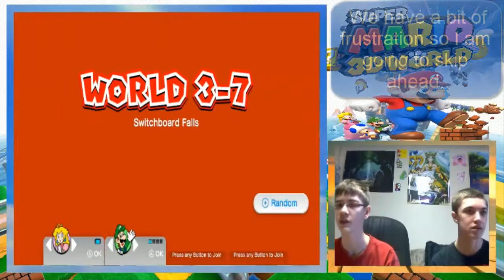Super Mario 3D World 100% - 3-7 | Switchboard Falls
Lets travel through the switchboard falls! Will we be able to make it through this very frustrating level?

If you like this episode of "Super Mario 3D World" Check out some other episode's in the playlist below!

Check out some other lets play made by me!

Join FeatherGamer555 and the kong's on their journey across the island to stop the mysterious Tiki's from mind controlling the animal friends and stealing the Kong's banana hoard

Join FeatherGamer555 as he travels across the land of Termina as he races to stop the mysterious Skull Kid in 3 days. Will he be able to find all the masks and stop Skull Kid before time runs out? The clock is ticking.

Join FeatherGamer555 as he tries to survive 5 Night's at Wario's. Enjoy plentiful of jump scares and weirdness as he attempts to beat the whole game.

Join FeatherGamer555 in the new installment for Five Night's at Wario's! We have moved to a new location and Wario and the rest of the crew come back for another shot at getting him. Can we survive the 2nd game... together?

Join FeatherGamer555 in all that Smash Bros 3DS has to offer. This lets play includes all characters in Classic Mode, all characters in All-Star Mode, and all characters in Smash Run.

Join FeatherGamer555, Mario, Luigi, Wario, and Waluigi. On the amazing journey to collect all the power stars and save princess Peach from the evil clutches of Bowser.

Join FeatherGamer555 and Gamefun124 in an exciting journey through the Sprixie kingdom. This is a 100% lets play where we will collect all the stamps, all the green stars, and get the top of the flagpole in every level.

Join FeatherGamer555 and Luigi as we explore a haunted mansion in an attempt to save Mario. What will we uncover in this 100% lets play. And will we achieve the ultimate rank at the end of the game?